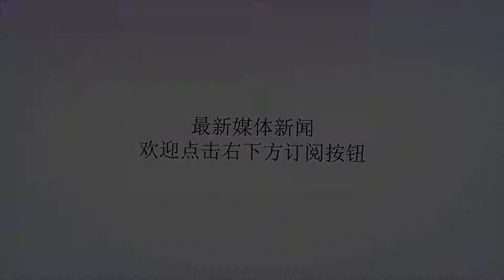大爷割草时, 意外发现一只蜈蚣在渡劫, 看清后吓的他撒腿就跑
谢谢！如今，人们的生活水平提高了，都住进了高楼大厦。一些小时候在农村长大的孩子都知道，有些东西在农村很常见，像知了啊，大蚂蚱，大蛐蛐之类的，但是在城市中却很少见了。一农村大爷，在地里干农活，这时候他发现了一只大虫子，仔细上前一看是一条大蜈蚣，这么大的务工大爷可是头一次见，不过看着它那密密麻麻的腿，弄得大爷头皮一阵发麻，赶紧离开了。蜈蚣很是可怕，旁边的村民听见大爷的叫声跑了过来，村民说这大蜈蚣正在蜕皮啊，长成这么大个应该活了很久了，说不定是只蜈蚣精正在“渡劫”呢。看这只大蜈蚣蜕下的皮是紫色的，里面的新皮是黄色的，这时候有人说，现在蜈蚣正在蜕皮没有任何防备，是它最没有攻击性的时候，不如将这只蜈蚣弄死算了，看着怪吓人的。旁边的村民出来阻止说，这么大的蜈蚣长这么大，都应该是有灵性了，这样弄死了不好，这也是个珍贵的生命，就将它放生吧。大家有人见过这么大的蜈蚣吗？(图片来自于网络)